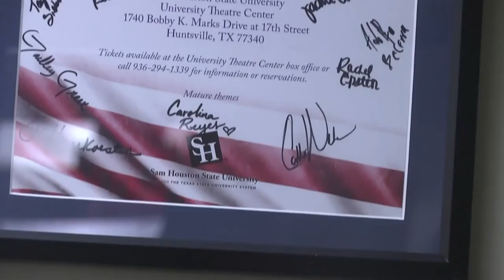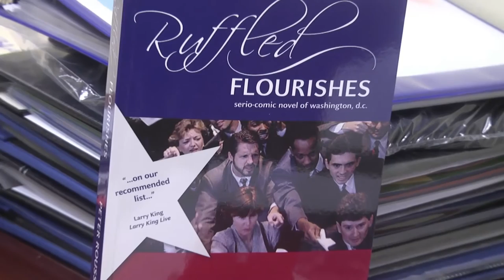Peter Roussel Documentary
Documentary on Peter Roussel and his book, Ruffled Flourishes.